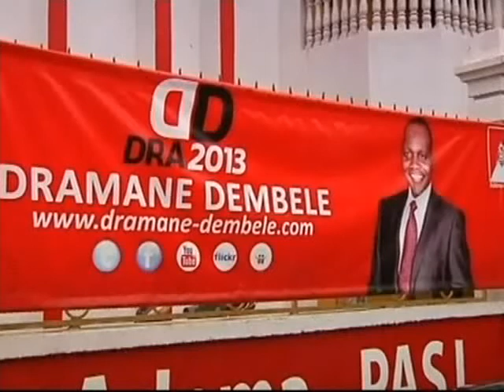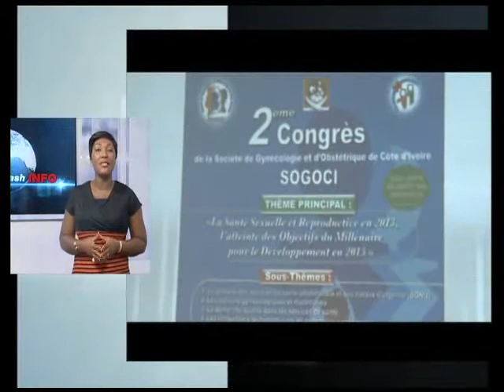Le Flash de 18 H de RTI 1 du 02 Août 2013